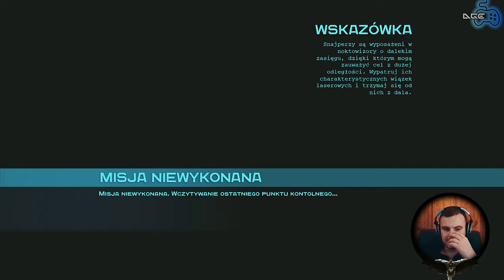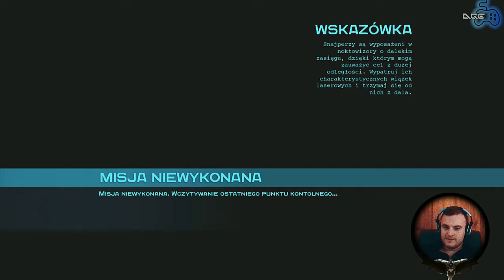#15 | Batman: Arkham Origins PL - Deadshot i Czarna Maska (XBOX360)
Za sprawą gier Batman: Arkham Asylum (2009) i Batman: Arkham City (2011) wykreowana przez studio Rocksteady seria gier akcji z Człowiekiem-Nietoperzem przebojem wdarła się na listy bestselerów i stała się jedną z kluczowych marek w portfolio wydawniczym firmy Warner Bros. Interactive. Decydując o powstaniu trzeciej odsłony cyklu, wydawca podjął odważny krok i powierzył deweloping wewnętrznemu studiu WB Games Montreal. Pod względem fabularnym Batman: Arkham Origins jest prequelem cyklu, a źródłem inspiracji scenarzystów stały się komiksy Batman: Year One oraz Legends of the Dark Knight. Akcja osadzona została w wigilię, kilka lat przed wydarzeniami przedstawionymi w Batman: Arkham Asylum. Człowiek-Nietoperz dopiero rozpoczyna swoją karierę superbohatera, tymczasem jeden z najgroźniejszych łotrów w Gotham City – Czarna Maska (Black Mask) wyznaczył nagrodą za jego głowę. Batman musi stawić czoła polującym na niego złoczyńcom i odkryć, dlaczego ktoś pragnie jego śmierci.